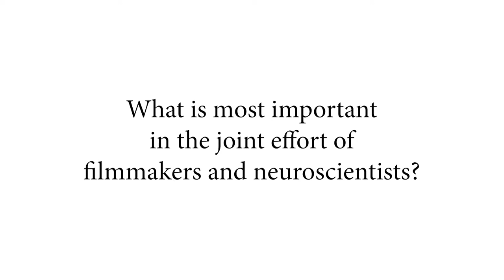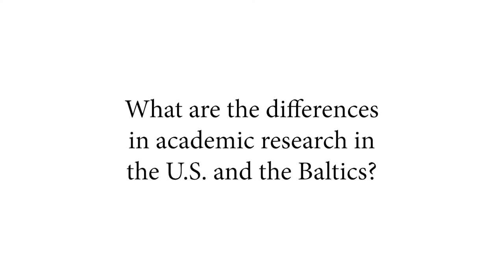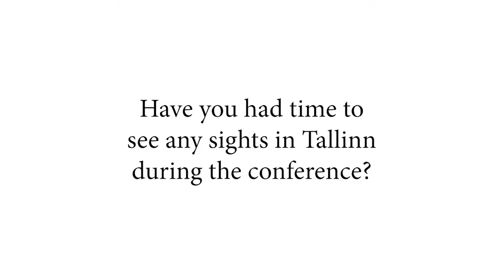Interview with professor Uri Hasson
The interview took place at the NeuroCine Kick-Off Conference at Baltic Film, Media and Arts School.
Professor Uri Hasson’s visit was supported by the Baltic-American Freedom Foundation (BAFF).